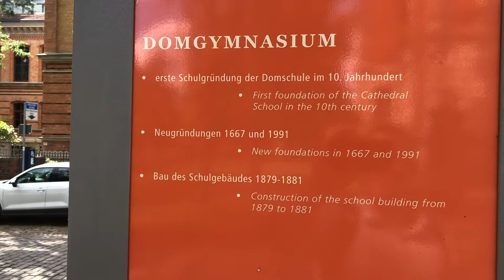MAGDEBURG ДОМ ГИМНАЗИИ